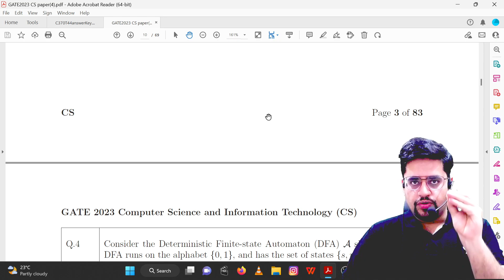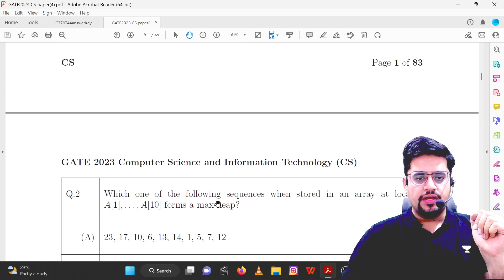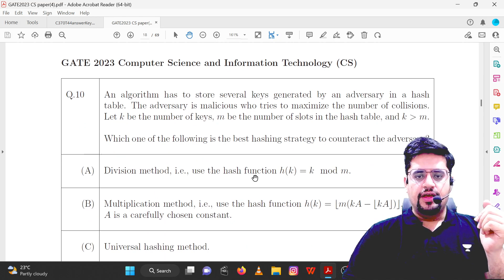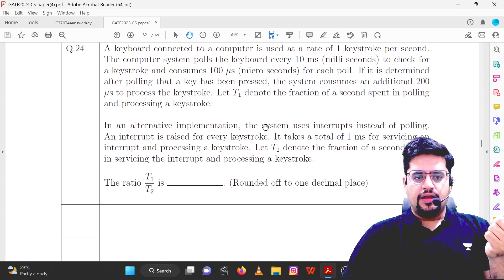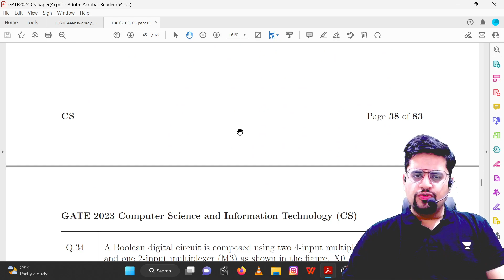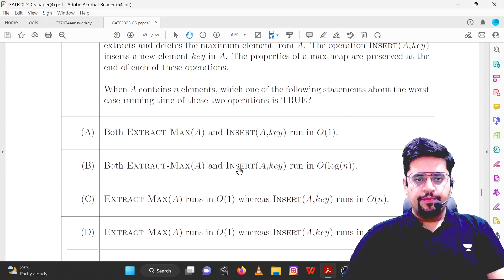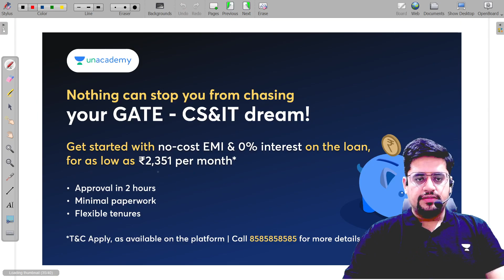Answer Key of GATE 2023 Released by IIT Kanpur | Amit Khurana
In this session, Educator Amit Khurana will be discussing the final Answer key released by IIT Kanpur for GATE 2023

Call Amit Khurana's team on  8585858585 and take your GATE & ESE Preparations to the next level.

Udaan Batch for GATE & PSUs 2024 - CS - Batch E

Buniyaad Batch for GATE & PSUs 2025 - CS - Batch E

IGNITE 2.0 Batch for GATE & PSUs 2024 - CS(English) - Batch E

Foundation Batch for GATE & PSUs 2025 - CS (English) - Batch D

➤ About the Educator:  12+ Teaching Experience , AIR 94 GATE 2020. Selected in IIT BOMBAY for M.Tech.
Qualified UGC NET in 2012 & 2013. Mentored 50,000+ Students

You can enroll to Unacademy Subscription and get the following benefits:
1. Learn from your favourite teacher
2. Dedicated DOUBT sessions
3. One Subscription, Unlimited Access to Live Online Classes and Videos
4. Real-time interaction with best-in-class teachers
5. You can ask doubts in live online classes
6. Limited students in each Class
7. Download the videos & watch them offline